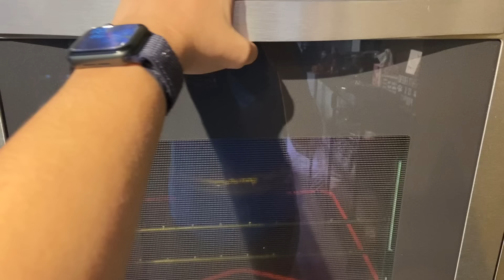It’s Time For Pumpkin Pie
On a recent grocery order, instead of a can of pumpkin, we ended up with a pumpkin pie mix. So, the girls decided to try it out! While they are cooking, Jess spends a good bit of time talking to Hannah about losing Abby.

If you like our video, please help out our channel by giving it a thumbs up 👍🏻 and letting us know in the comments below.

Jess is 34-years-old, autistic, and blind. Her favorite topics of conversation include getting a new dog, her friend Keely, her Aunt Sue, and cousin Donna. Jess collects CD’s of children’s music, cards, coloring books, and has a small collection of used up disposable cameras that she refuses to get developed. Favorite health foods include chicken and rice, chicken tenders, chicken nuggets, chicken biscuits, pepperoni pizza, and hash brown potatoes. Jess has naturally curly hair that she would rather not ever comb, brush, or cut.

Jessica’s multiple disabilities stem from brain damage that occurred in-utero, and from hydrocephalus. In addition to autism and blindness, Jess also has minor fine motor and gross motor deficits. Hannah is Jessica's sister, and Marlow is Jessica's paid support staff (and Hannah's best friend.)